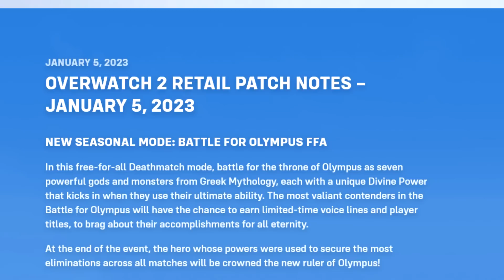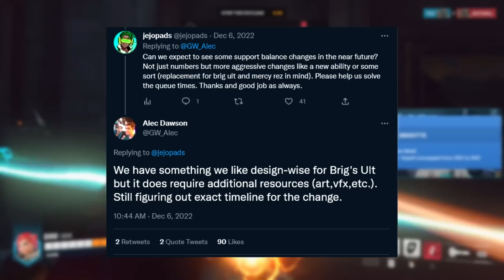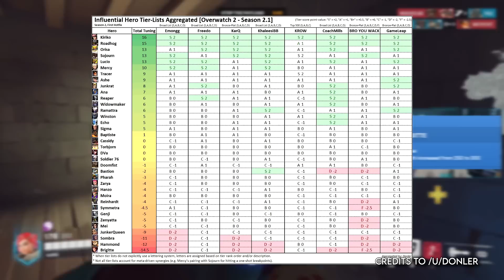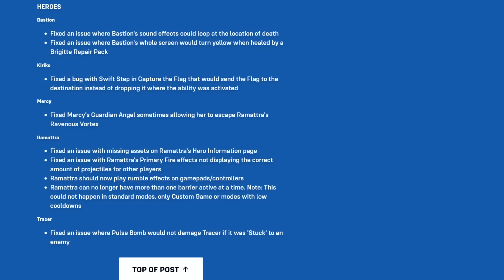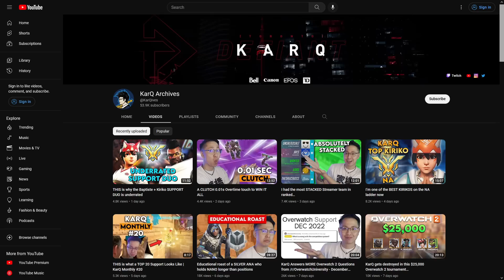MASSIVE Junker Queen buffs | Overwatch 2 - Mid Season 2 Patch 2.2.1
0:00 - Intro

0:06 - Junker Queen - Adrenaline Rush (Passive) [BUFFED]
0:30 - Junker Queen - Carnage [BUFFED]
0:48 - Junker Queen - Jagged Blade [CHANGE]
1:03 - Junker Queen - KarQ's Thoughts

2:26 - Zarya - Energy (Passive) [BUFFED]
2:54 - Zarya - KarQ's Thoughts

3:35 - Brigitte - Shield [BUFFED]
3:42 - Brigitte - KarQ's Thoughts

4:54 - Moira - Biotic Orb [BUFFED]
5:02 - Moira - KarQ's Thoughts

6:03 - Bug Fixes
6:13 - Tracer Pulse Bomb Fix
6:23 - Mercy/Ramattra Flying Fix
6:49 - Hanzo Bow Animation Fix [UNDOCUMENTED]
7:05 - Kiriko Swift Step Cleanse Stealth Nerf [UNDOCUMENTED]

7:26- Why no Roadhog changes?

Editing:
- KarQ
- Urzu
- Mixedfreight